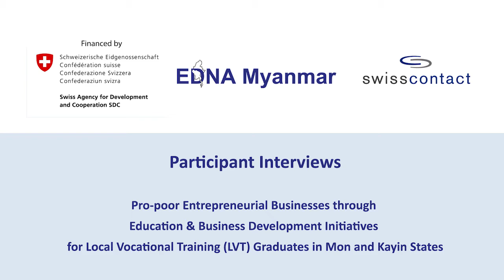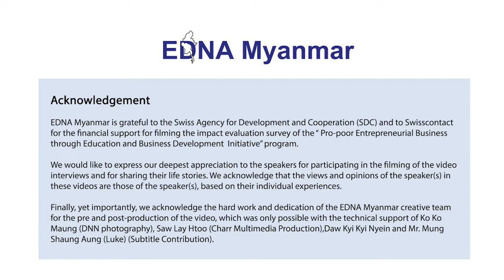Ko Yan Naing Soe - Shwe Purified Drinking Water